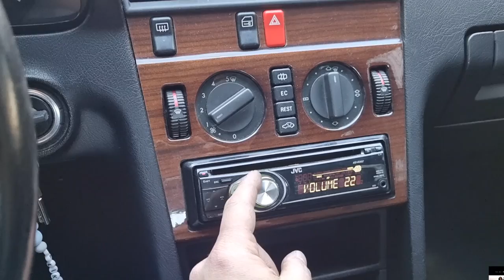BoomBoom! Low Budget Subwoofer Einbau | W202 Bassbox | Hinterhofjargon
Checkt meine aktuelle Single "GIB DEM V8" verfügbar auf allen Plattformen